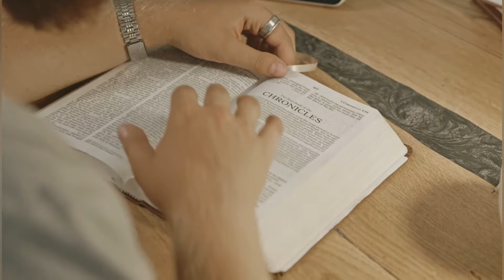Iceland ll আইসল্যান্ড ll আইসল্যান্ড সম্পর্কে ৪০ টি অবাক করা তথ্য ll পৃথিবী উন্মোচন ll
celand ll আইসল্যান্ড ll আইসল্যান্ড সম্পর্কে ৪০ টি অবাক করা তথ্য ll পৃথিবী উন্মোচন ll
ইউরোপ মহাদেশের একটি প্রজাতান্ত্রিক দ্বীপ রাষ্ট্র আইসল্যান্ড । দেশটির সরকারি নাম আইসল্যান্ড প্রজাতন্ত্র। রাজধানী রিকজাভিক। দেশটি উত্তর আটলান্টিক মহাসাগরে গ্রীনল্যান্ড, নরওয়ে, স্কটল্যান্ড, আয়ারল্যান্ড এবং উত্তর আমেরিকা ও ইউরোপের সদাসক্রিয় ভূ-গাঠনিক প্লেটগুলোর ঠিক ওপরে অবস্থিত একটি আগ্নেয় দ্বীপ। আইসল্যান্ডের উত্তর প্রান্ত সুমেরুবৃত্তকে স্পর্শ করেছে। ডিম্বাকার এই দ্বীপটি পূর্ব-পশ্চিমে প্রায় ৪৮৫ কিলোমিটার এবং উত্তর-দক্ষিণে প্রায় ৩৬০ কিলোমিটার দীর্ঘ l